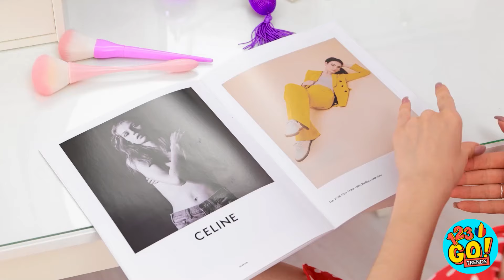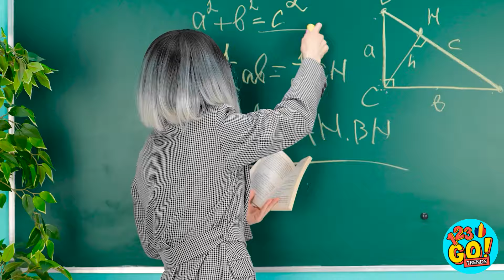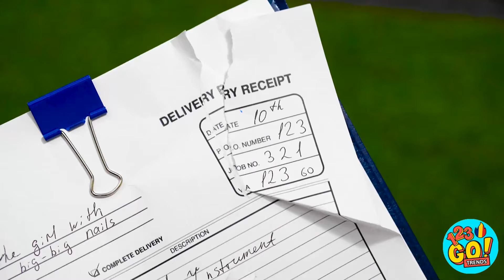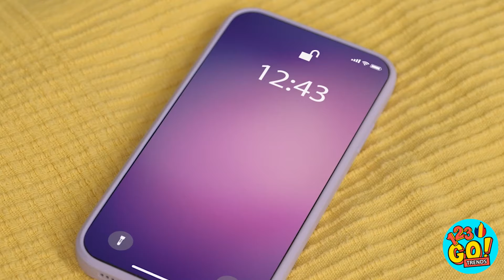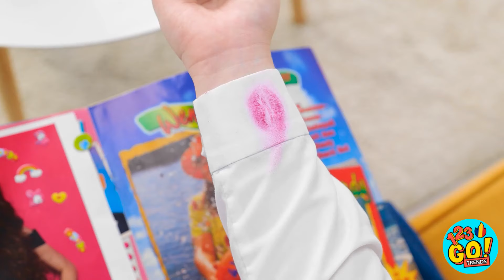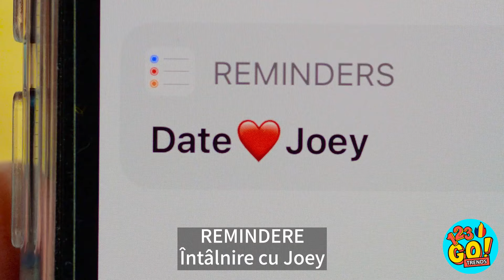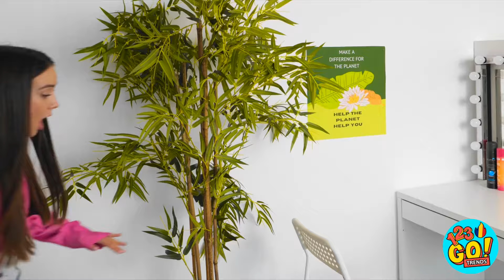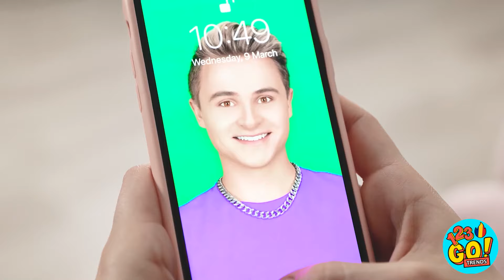LUPTA ÎNTRE PĂR SCURT VS PĂR LUNG 💇‍♀️ Trucuri de machiaj care îți vor salva viața de la 123 GO!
Zilele cu probleme la păr vor fi de domeniul trecutului cu aceste trucuri uimitoare pentru păr. Dar a cui păr arăta mai bine? Al Emiliei sau al Gracei? Spuneți-ne în comentarii mai jos. Nu uitați să distribuiți acest video prietenilor și să vă abonați la canalul nostru pentru mai multe videoclipuri utile exact ca acesta.